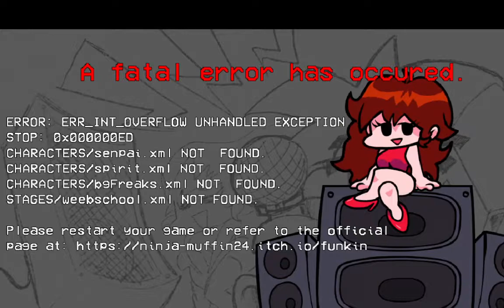Monika full week. FNF part 2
Play the mod for yourself